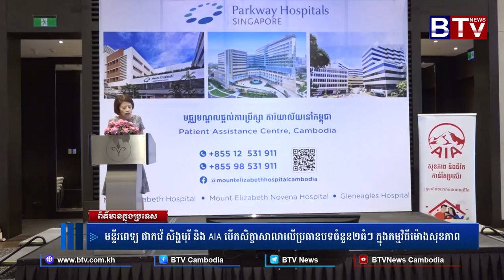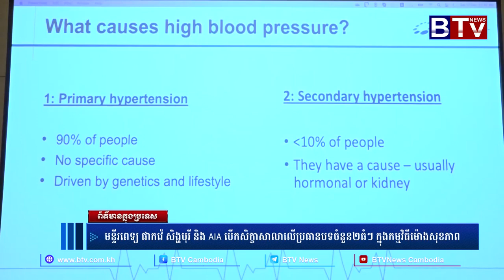មន្ទីរពេទ្យ ផាកវ៉េ សិង្ហបុរី និង AIA បើកសិក្ខាសាលាលើប្រធានបទចំនួន២ធំៗ ក្នុងកម្មវិធីម៉ោងសុខភាព